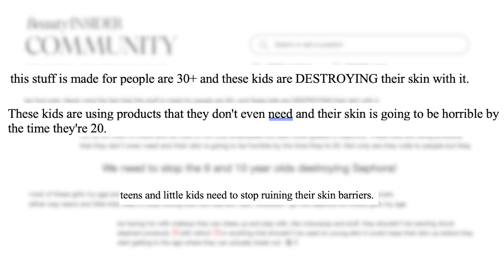Baby botox appeals to the anti-aging generation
By Lauryn Lovett